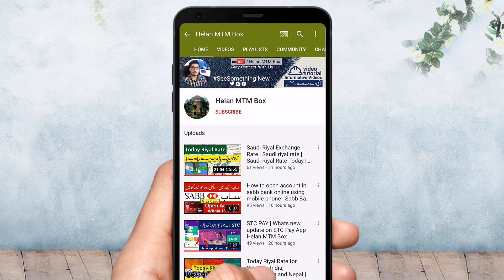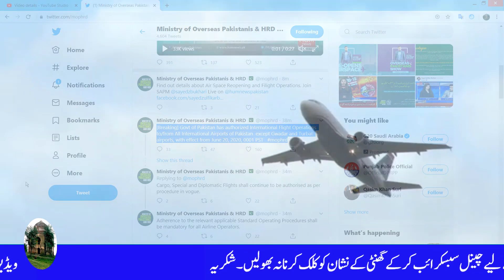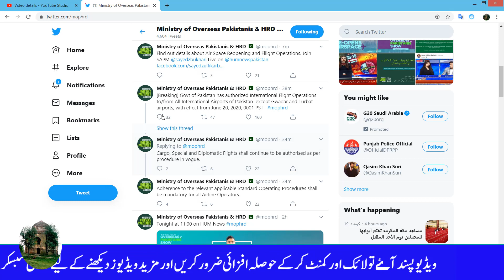Good news for international flight | Pakistan open airspace for all airlines | Flight operation open